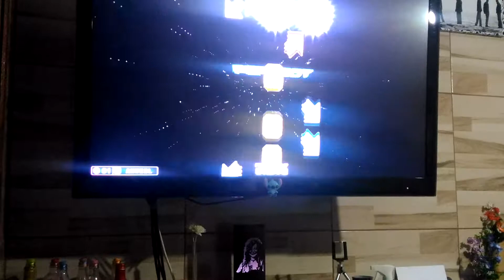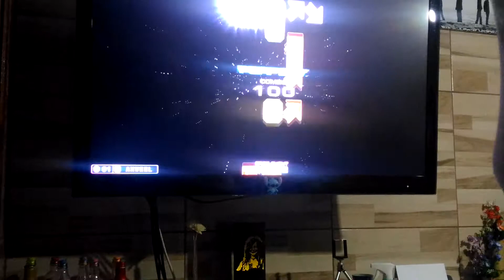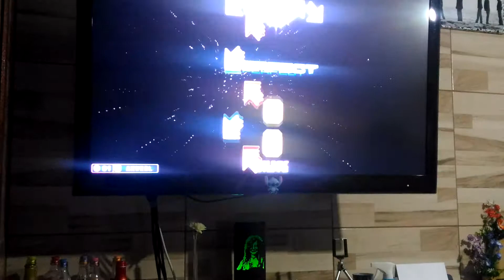What are you doin? S19